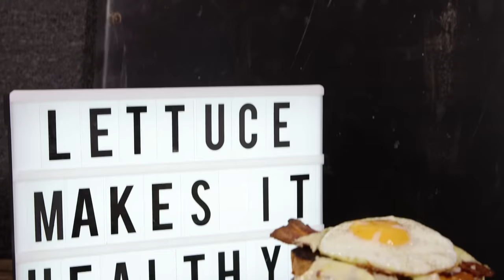THE ULTIMATE BACON SANDWICH BATTLE | Sorted Food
The legendary bacon sandwich gets three outstanding makeovers in this ridiculous ultimate cooking battle.